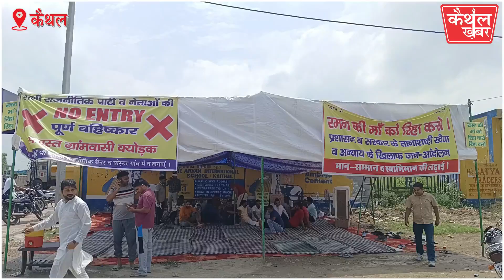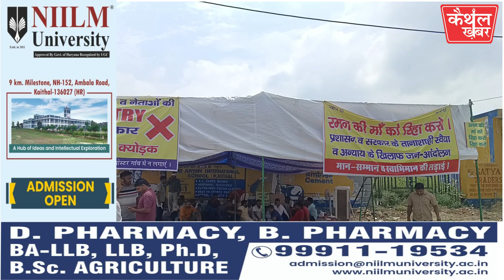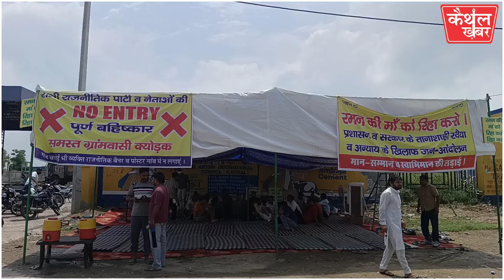क्योडक़ में नहीं लगने देंगे किसी राजनेता का होर्डिंग...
-ग्रामीणों ने किया ऐलान, धरना शुरु